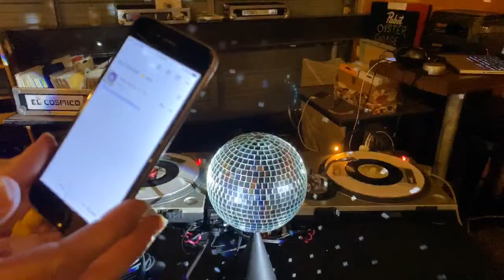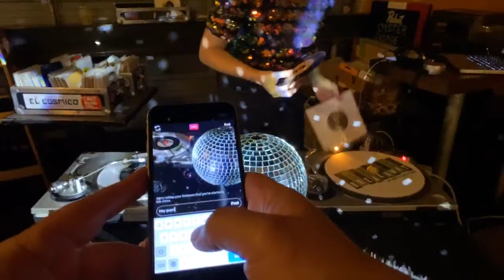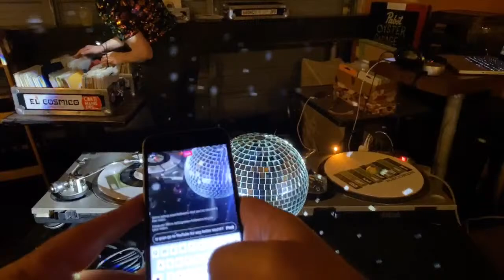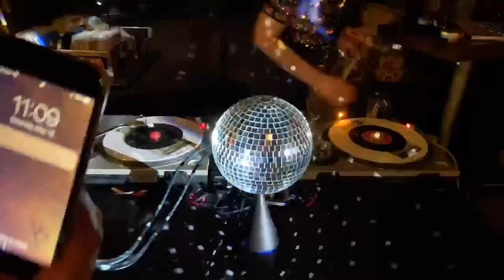Blues and the Abstract Truth - Mark Cisneros Live Stream